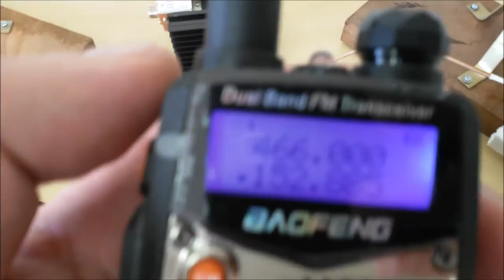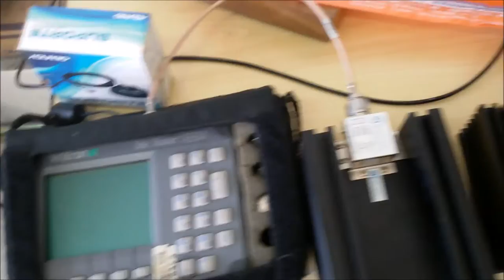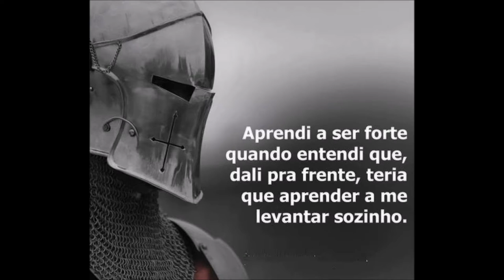MAIOR ALCANCE DE TRANSMISSÃO E RECEPÇÃO ANTENAS DUAL BAND CARGAS RF PX PY FM SERGTECH SERGTEC